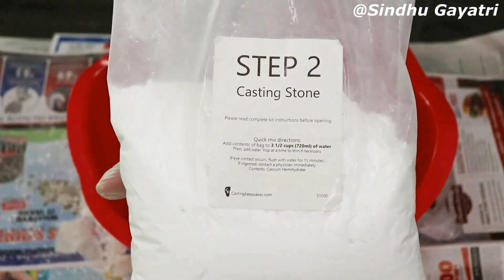Couple hand casting | How To Cast Your Hands With A Couple Casting Kit | Luna Bean Hands Casting kit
In this video we cover the process of creating a simple hand mold . This is a great, easy way by using DIY home casting kit.

product links:
couple hand casting link (in video)
infant and baby casting kit
molding powder
plaster of paris